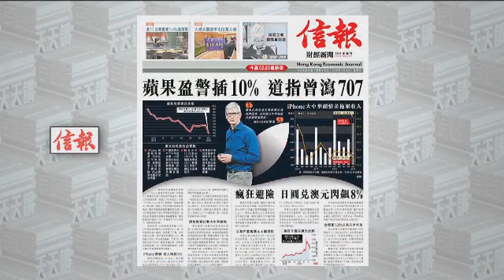國際聚焦|中美將於1月7日-8日舉行經貿問題副部級磋商《有報天天讀》20190105